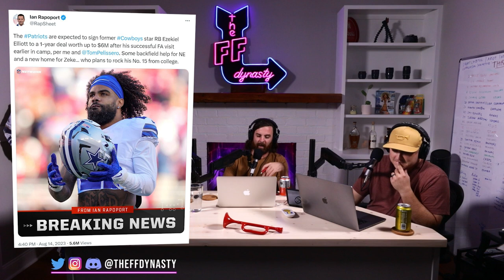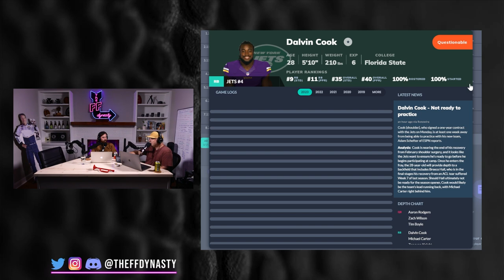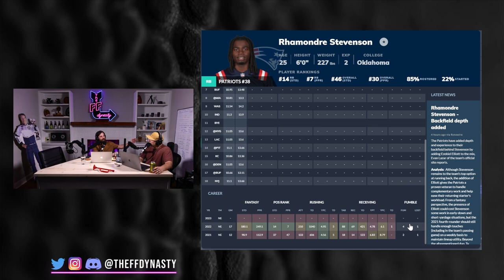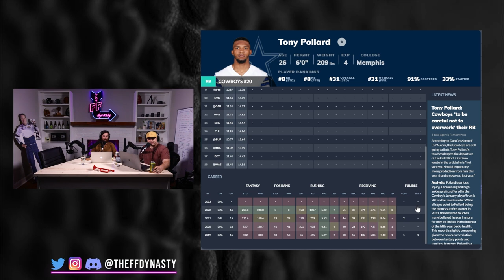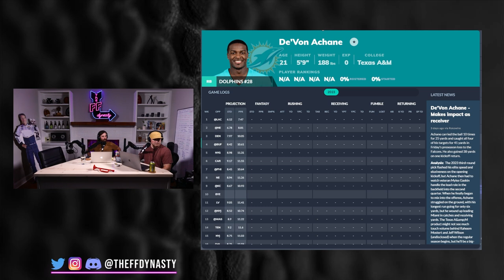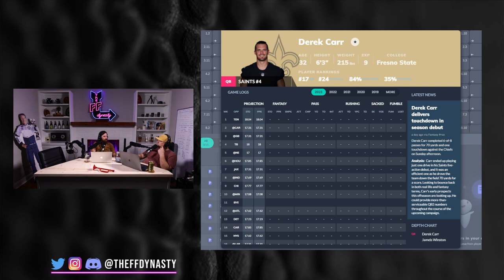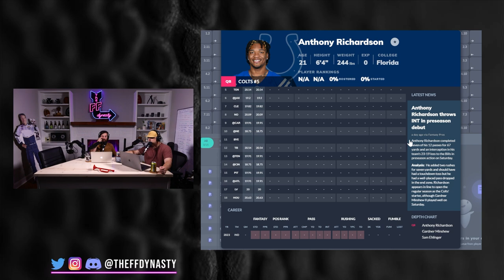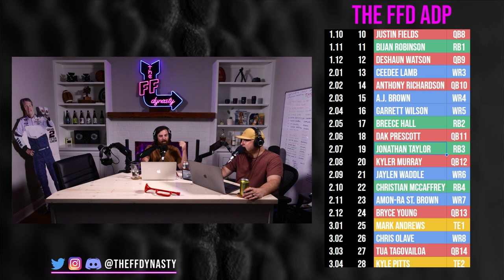Dalvin Cook Fallout - NFL Preseason Week 1 Recap Notes + Takeaways - 2023 Dynasty Fantasy Football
With the NFL Preseason Week 1officially in the books, we start with the NFL Breaking News of Dalvin Cook signing with the New York Jets and Ezekiel Elliott joining the New England Patriots.  What does this mean for both them and the incumbents (Breece Hall and Rhamondre Stevenson) for Dynasty Fantasy Football?  All this and much much more...be sure to check out the timestamps below

-Extra Shows
-ADP

(2:00) NFL Breaking News Dalvin Cook signs with the NY Yets
(9:29) Ezekiel Elliott’s impact on Rhramondre Stevenson
(15:24) Is Tony Pollard the biggest winner of all these signings?
(17:09) De’von Achane is also big beneficiary of these signings
(21:26) 49ers & Trey Lance
(26:08) Las Vegas Raiders need Josh Jacobs  - Scoop up Aidan O'Connell
(29:19) Derek Carr and the New Orleans Saints - AT Perry sighting
(33:54) Quentin Johnston + the  LA Chargers
(38:03) Isaiah Spiller, Joshua Kelley, and also Puka Nacua
(40:33) Anthony Richardson and the Colts
(47:22) Titans vs Bears Tyjae Spears, DJ Moore, Khalil Herbert
(52:09) Buy the dip on Travis Etienne
(55:25) Green Bay Packers - Jordan Love - Christian Watson - Romeo Doubs
(58:31) George Pickens